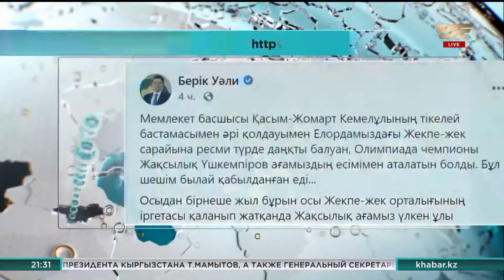Столичному Дворцу единоборств присвоили имя Ж.Ушкемпирова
Столичному дворцу единоборств присвоили имя Жаксылыка Ушкемпирова. Об этом на своей страничке в Facebook сообщил пресс-секретарь Президента Казахстана Берик Уали.

По его словам, решение назвать спорткомплекс в честь прославленного борца и Олимпийского чемпиона принято по инициативе и при поддержке Главы государства.

В июле прошлого года Касым-Жомарт Токаев лично принял участие в церемонии открытия объекта. Четырёхэтажное здание предназначено для проведения международных соревнований по боксу, борьбе, дзюдо, тяжёлой атлетике и не только.